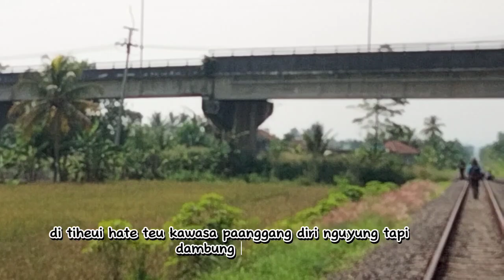Lagu Sunda Paling Populer Paling Banyak Dicari